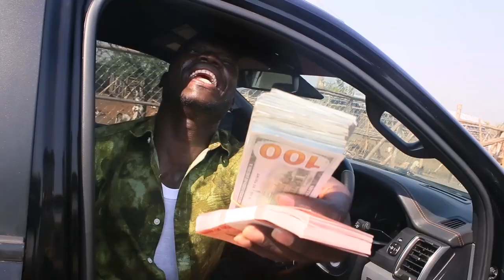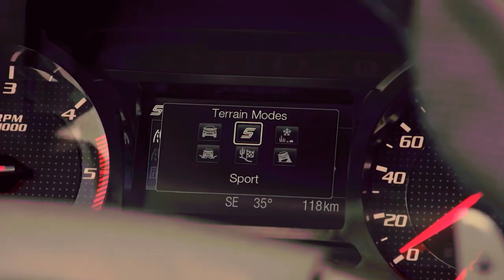Egorora clever spider official video dolopiiko cover